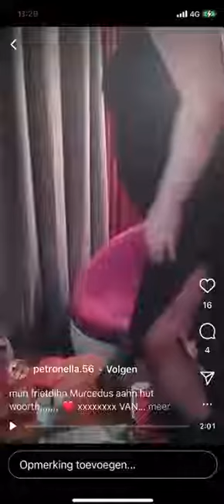Transformer Jan Roos is een walgelijk lelijk dik varken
Jeetje, dat is ook niet aardig. Maar wat wel leuk is dat deze bijzonder aantrekkelijk omgebouwde ontkent dat Jan een klant van haar was die niet had afgerekend.